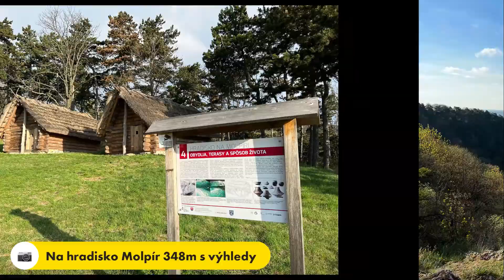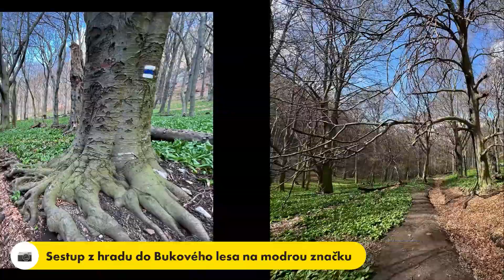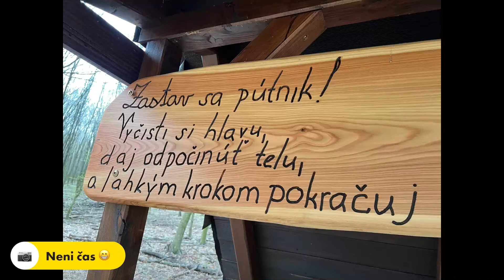Malé Karpaty 1 - Smolenice (horobraní) 10.4.22